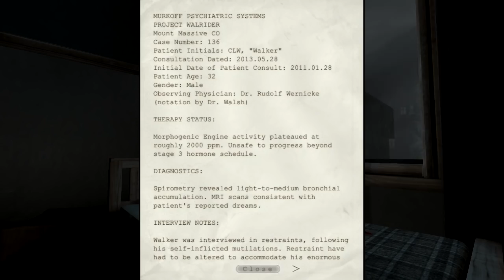CHRIS WALKER • Outlast Lore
Chris Walker, all smiles.